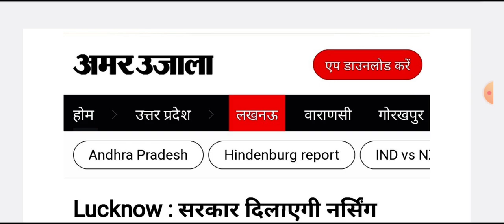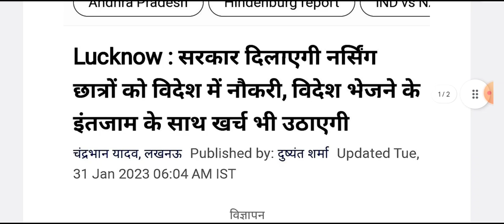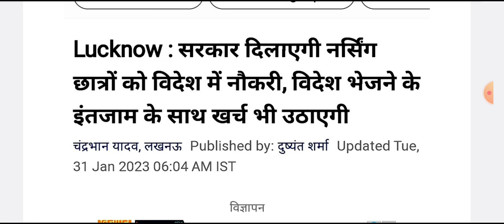🔥सरकार दिलाएगी नर्सिंग छात्रों को विदेश में नौकरी||NEET 2023||Nursing||B.Sc Nursing|Good News🔥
सरकार दिलाएगी नर्सिंग छात्रों को विदेश में नौकरी, विदेश भेजने के इंतजाम के साथ खर्च भी उठाएगी
प्रदेश से नर्सिंग करने वाले छात्रों को सरकार अब विदेश में नौकरी दिलाने में मदद करेगी। इसके लिए नई नियमावली बनाई जा रही है। सरकार गरीब छात्रों को विदेश भेजने का खर्च भी उठाने की तैयारी में है। इसके लिए विदेशी अस्पतालों व मेडिकल कॉलेजों के साथ राज्य सरकार एमओयू करेगी। इसकी शुरुआत कनाडा, आस्ट्रेलिया, न्यूजीलैंड, संयुक्त अरब अमीरात (यूएई) समेत 10 देशों के साथ होने जा रही है।